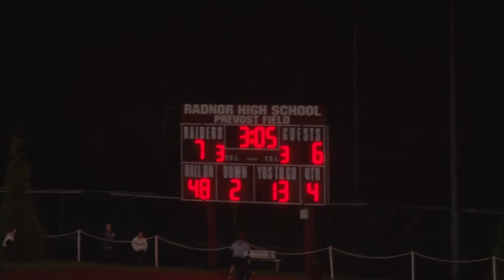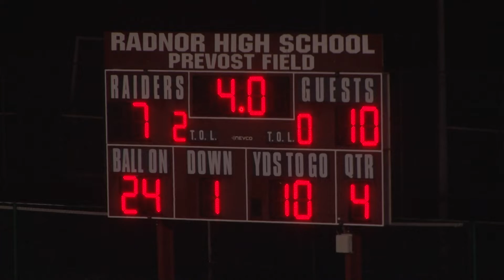Radnor Football 2019 09 06 vs Springfield